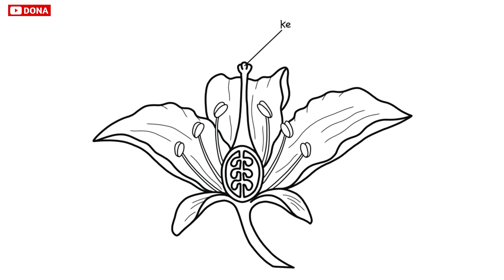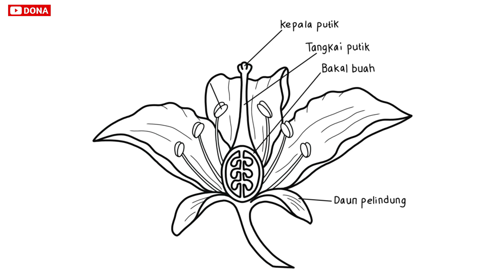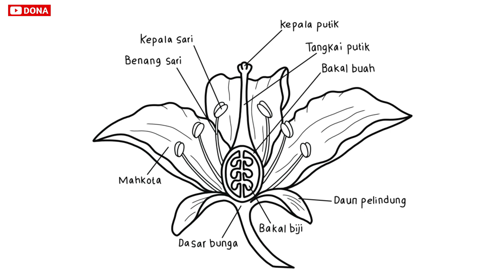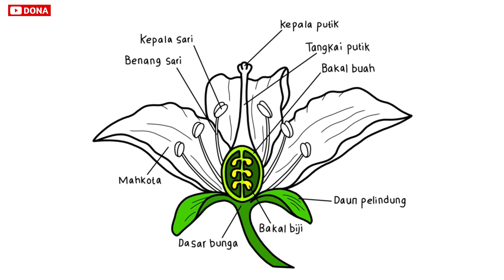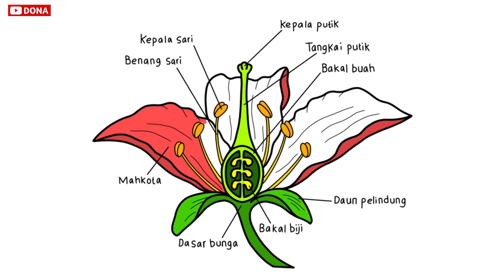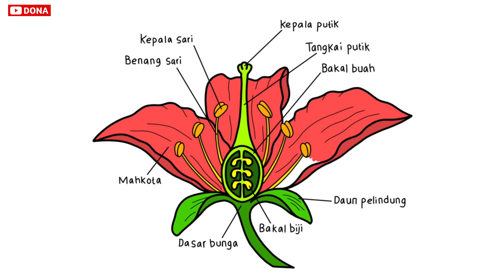Cara menggambar bagian bagian bunga